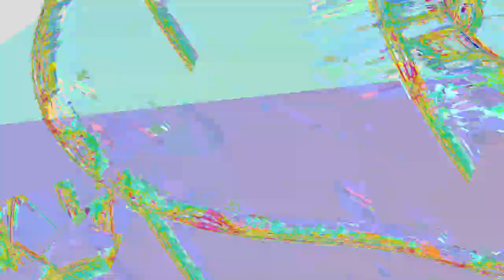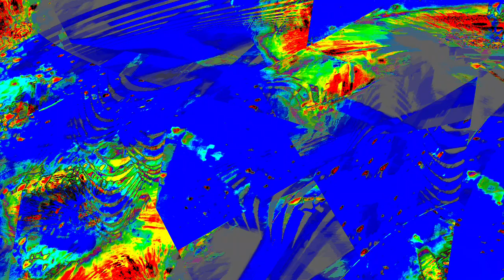[EPILEPSY WARNING] Movie 24 01 05 03h47m33s